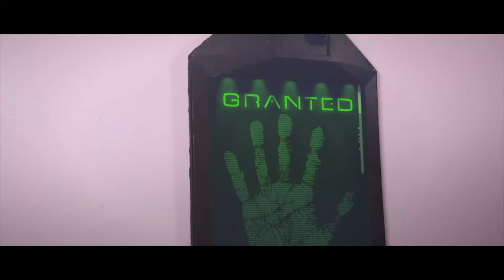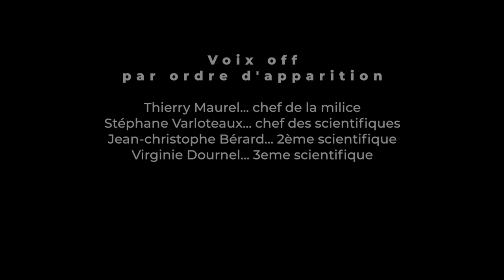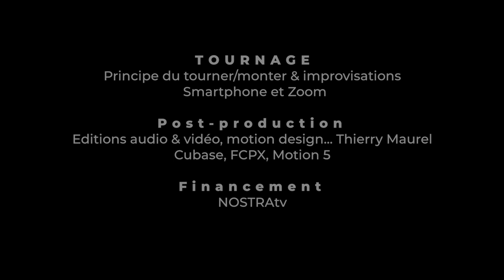SURVIE#5, 2nd cycle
Cet épisode de la websérie produit, réalisé et joué par NOSTRAtv a mis beaucoup de temps à sortir. La lutte anti-covid a fait des dégâts dans notre association audiovisuelle.
Ce type de projet réclame un peu de financement et il nous a fait cruellement défaut. Cette mouture est momentanée car certains plans sont issus de Pexels.com. Nos créatures sont à faire comme à filmer. Une fois fait, nous logerons une version finalisée de SURVIE#5.
Trois autres épisodes arrivent et le 2nd cycle sera bouclé ! Youpi !